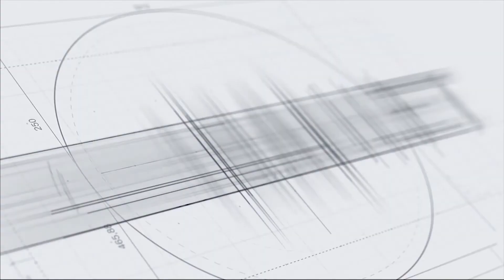Դպրոցների բուֆետներում առկա են մի շարք խնդիրներ